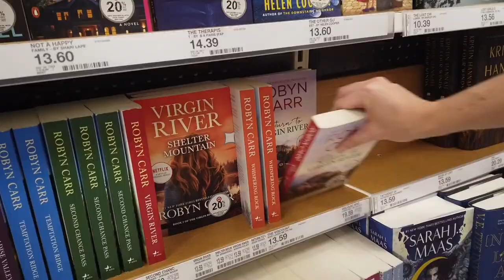Ursula dancing to WITCH by Apashe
Created for the Stygian Sisters Descent show on October 8, 2022, Ursula Belly Dance Troupe starring Anna, Ashley, Lisa and Liz, collaborated to create this choreography to this amazing song!